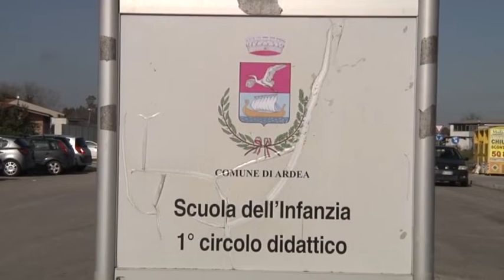Ardea, carenza aule. Savarese: "Situazione drammatica" - Canale 10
Un liceo con 15 aule e nell'attesa prefabbricati. E' quanto ha ottenuto il sindaco di Ardea da Citta' Metropolitana per ovviare alla carenza di istituti